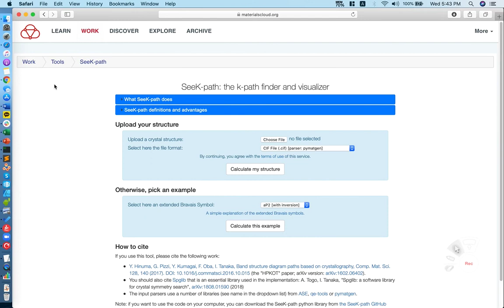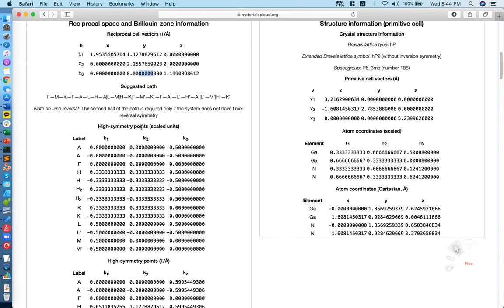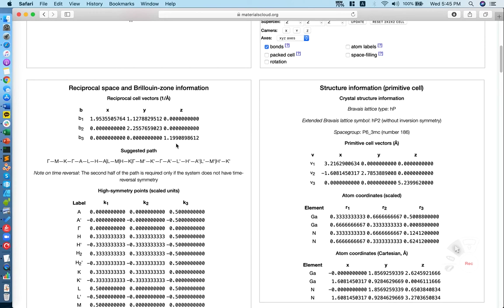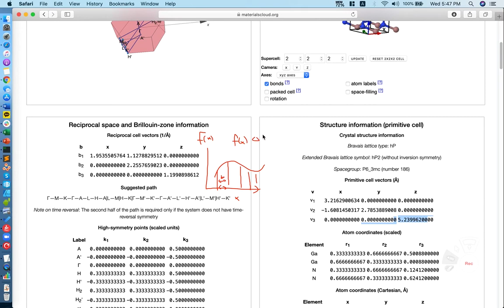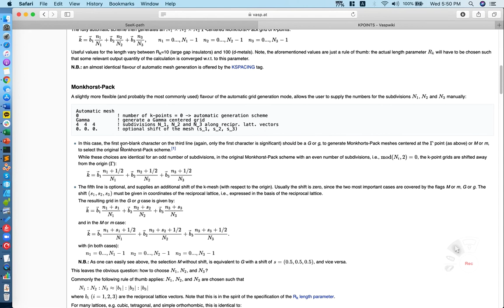KPOINTS 파일 만들 때 주의사항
Reciprocal lattice vector가 긴 쪽 (real space에서 lattice vector가 짧은 쪽)으로 k-point mesh를 촘촘하게 잡아야 합니다.